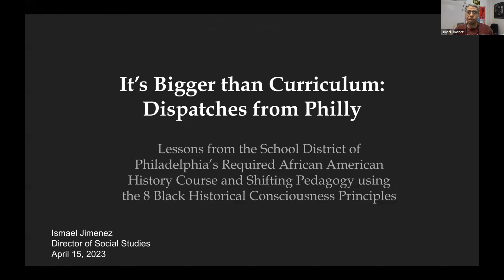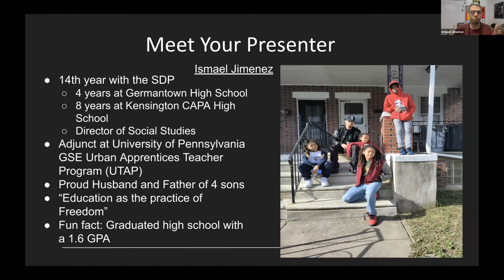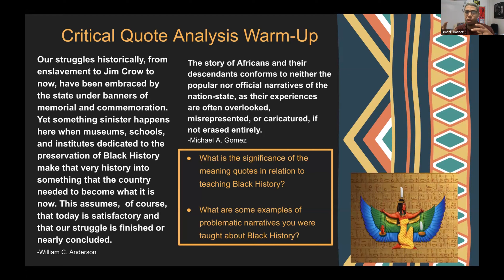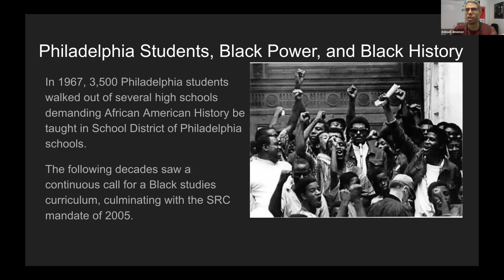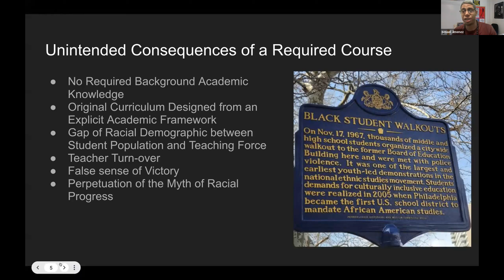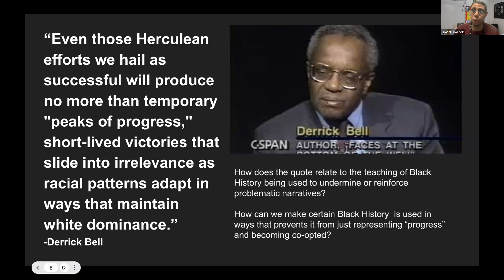African American Studies in the School District of Philadelphia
Ismael Jimenez, the Director of Social Studies curriculum at the school district of Philadelphia, provides an overview of the state of the African American studies curriculum.